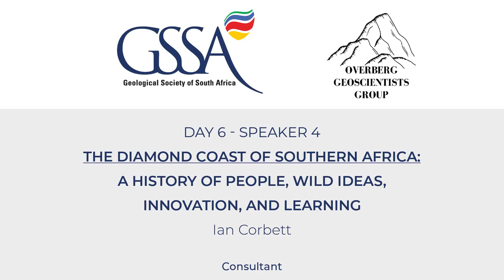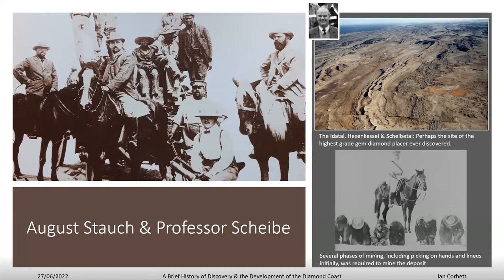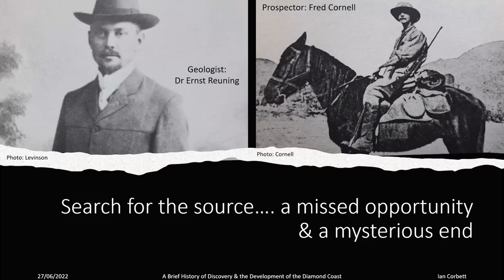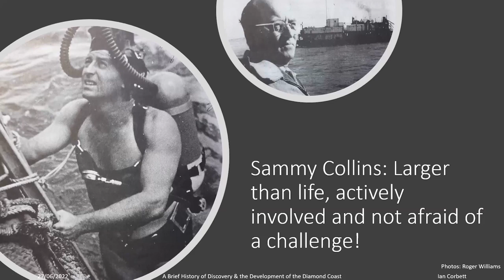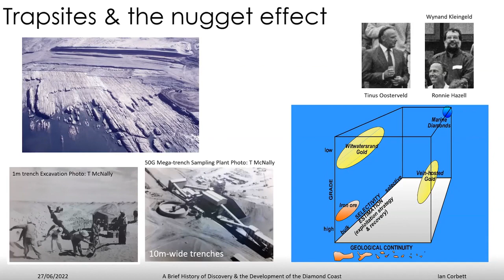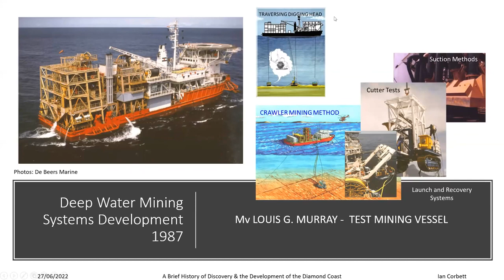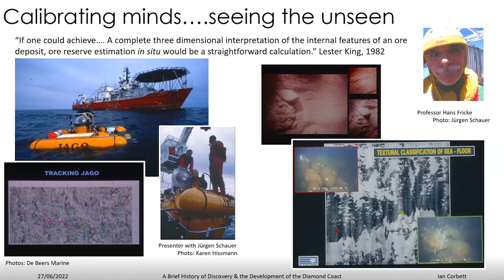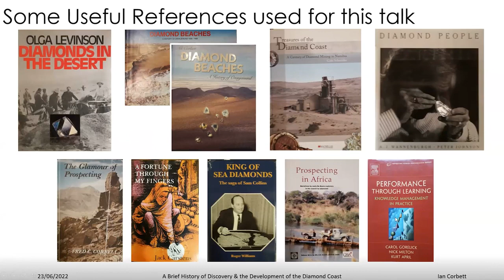Ian Corbett - Diamond coast of southern Africa: People, wild ideas, innovation and learning